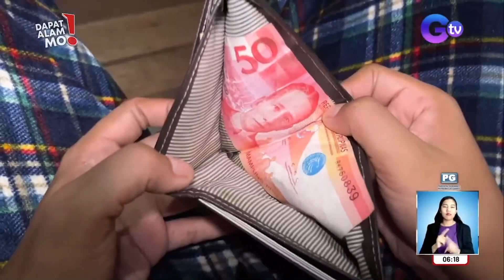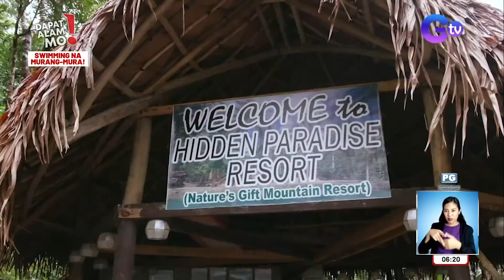50 pesos na swimming?! | Dapat Alam Mo!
(Aired April 18, 2023): Excited nang lumangoy ngayong summer pero on a budget? Sagot na namin ‘yan! Dahil sa halagang 50 pesos, ma-e-enjoy mo na raw na mag-swimming sa isang resort sa Infanta, Quezon! Panoorin ang video.